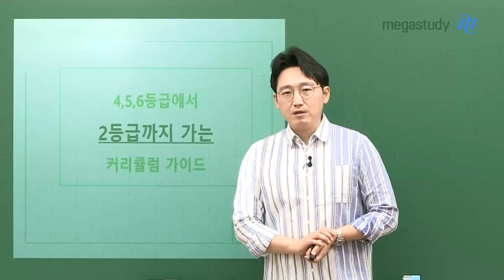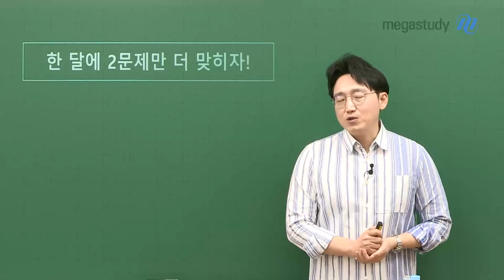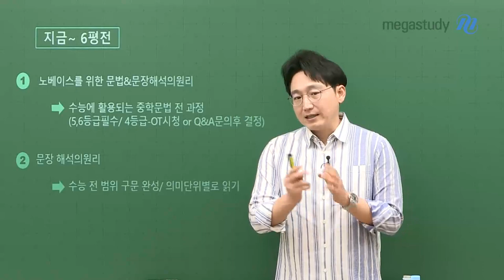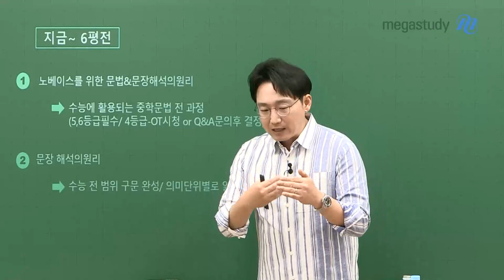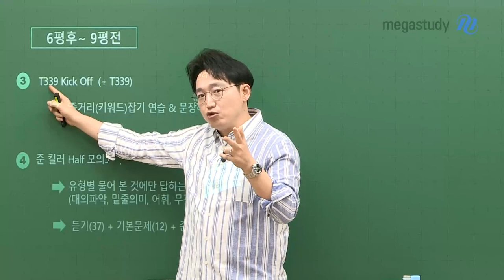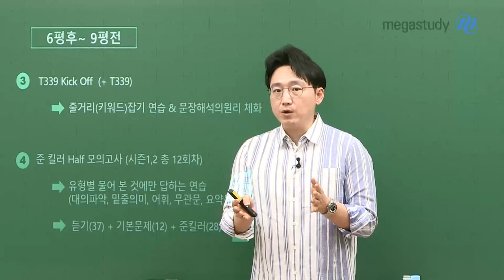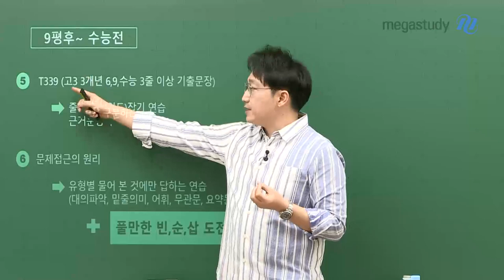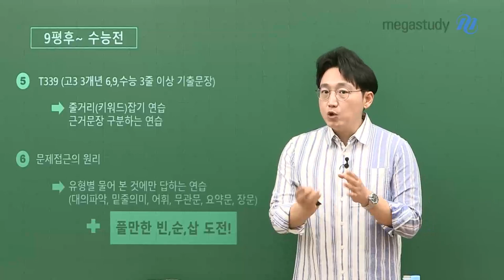[메가스터디] 영어 김기철쌤 - 4,5,6등급에서 2등급까지 가는 커리큘럼 가이드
한 달에 2문제씩만 더 맞힙시다.

지금 4~6등급이라도, 수능에는 1~2등급이 될 수 있는

김기철 선생님의 커리큘럼을 알려드립니다!

# 지금 ~ 6평 전 - 해석 공부 마무리!

1) 노베이스를 위한 문법&문장 해석의 원리

 ㄴ 수능에 활용되는 중학 문법 전 과정 학습

2) 문장 해석의 원리

 ㄴ 수능 전 범위 구문 완성

 ㄴ 의미 단위별로 읽어, 점점 긴 문장 학습

# 6평 후 ~ 9평 전 - 긴 문장 학습 + 준킬러 유형 정복!

3) T339 kick off (+T339)

 ㄴ 3줄 이상의 긴 문장 학습

 ㄴ 줄거리(키워드) 잡는 연습 & 문장 해석의 원리 체화

4) 준킬러 Half 모의고사 (시즌1, 시즌2)

 ㄴ 준킬러 유형별 물어본 것에만 답하는 연습

# 9평 후 ~ 수능 전 - 긴 문장 학습 + 유형별 문제풀이

5) T339

 ㄴ 고3 3개년 기출 3줄 이상의 긴 문장 학습

 ㄴ 줄거리(키워드) 잡는 연습 & 근거 문장 구분

6) 문제 접근의 원리

 ㄴ 유형별 물어 본 것에만 답하는 연습

수능까지 꼭 승리하는 한 해 되시길 바랍니다!

♥ 4~6등급 학생들! 2등급을 향한 구체적인 학습법이 궁금하다면 기철쌤 Q&A로 찾아오세요 ♥